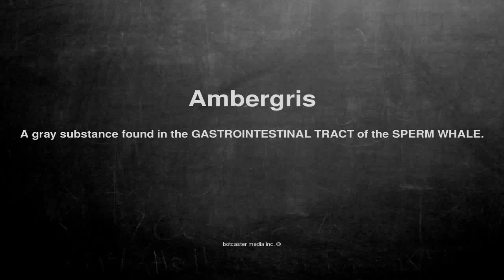Medical vocabulary: What does Ambergris mean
What does Ambergris mean in English?